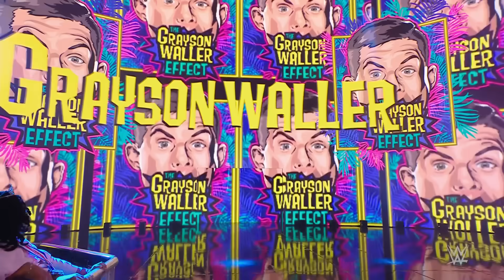Best SmackDown moments: SmackDown highlights, Dec. 1, 2023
From Kevin Owens punching Austin Theory in the face, to Randy Orton and LA Knight mixing it up with The Bloodline, relive the top moments from this week’s SmackDown. Catch WWE action on Peacock, WWE Network, FOX, USA Network, Sony India and more.